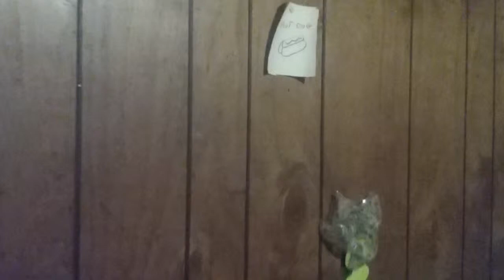Walden's Revenge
Walden loves closets... and murder!!

Stay Squirrely!!